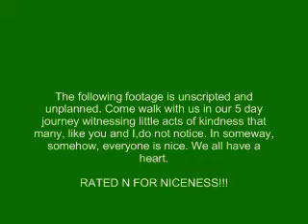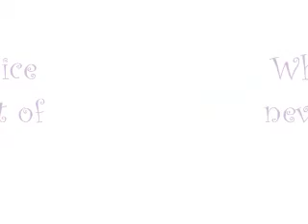Caught in Action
wonfu contest entree..

ey don't know what being nice is about!